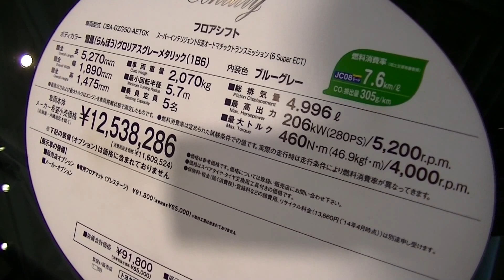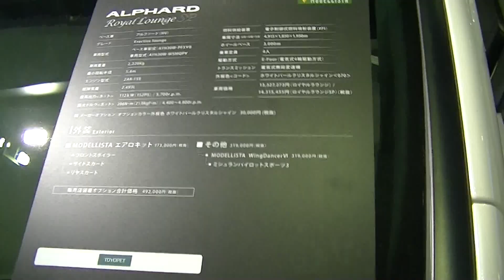センチュリーとアルファードロイヤルラウンジ！センチュリーの方が高いです！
センチュリー